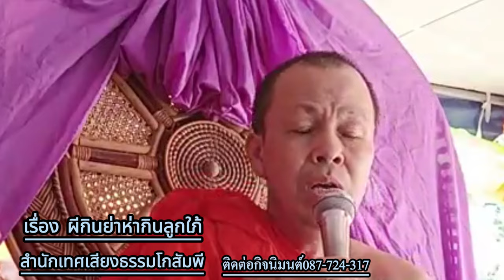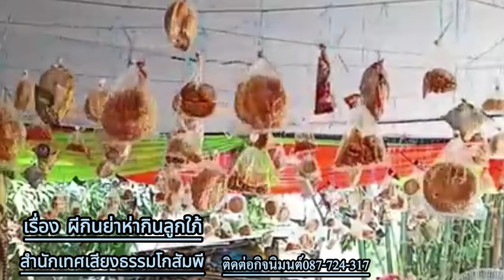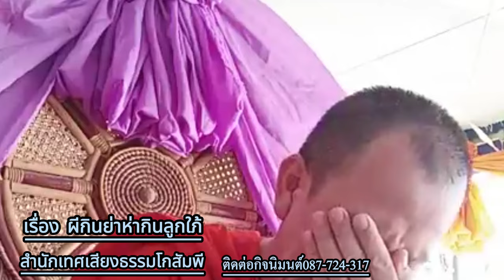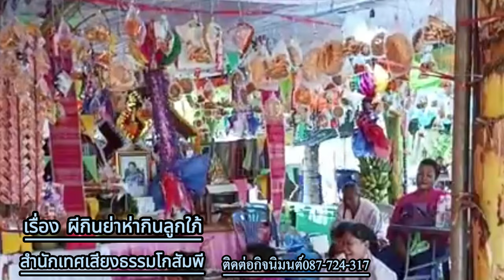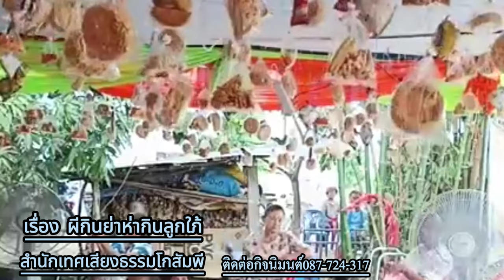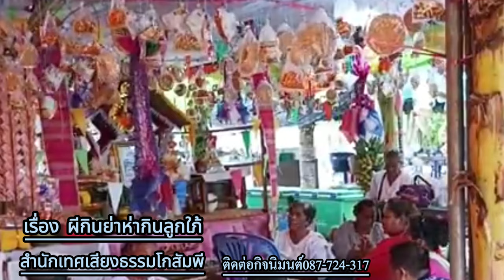เรื่อง ผีกินย่าห่ากินลูกสะใภ้ เทศน์แหล่อีสานนิทานธรรมะคณะเทศแหล่เสียงธรรมโกสัมพี